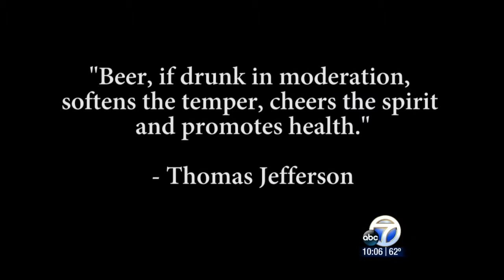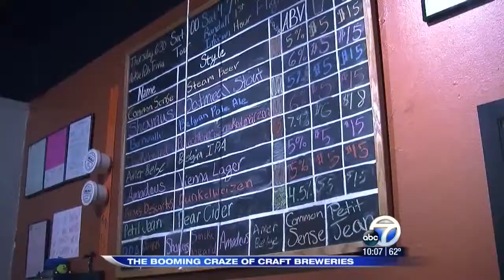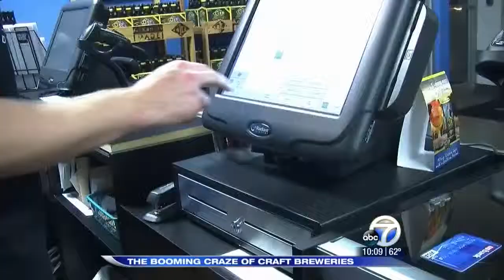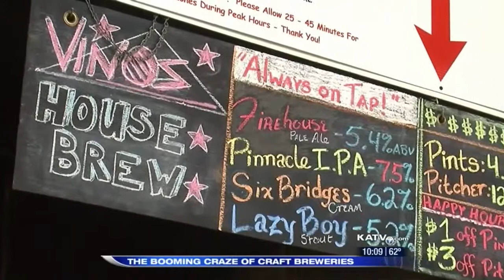KATV: Craft Brew Craze